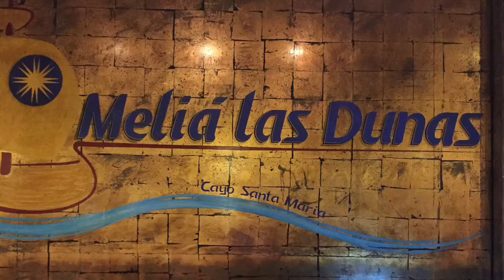The beach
Vacation previews In Cuba 2015